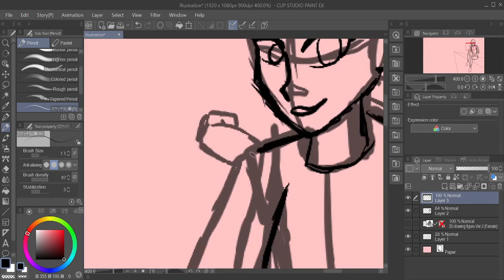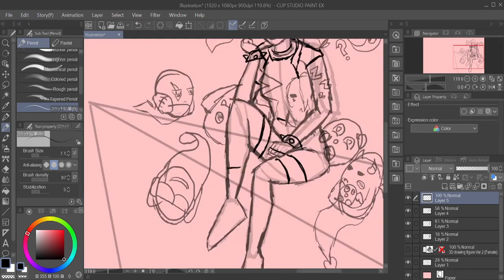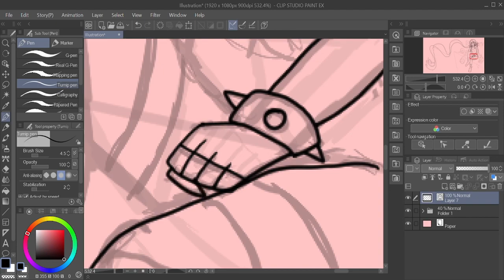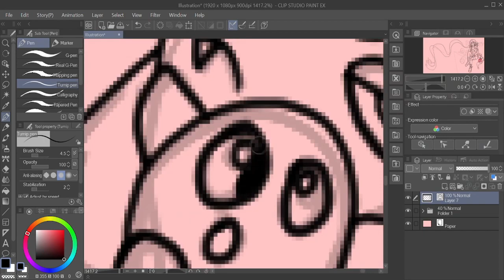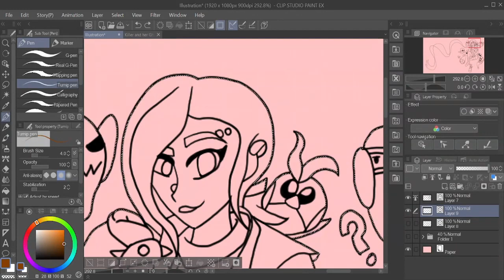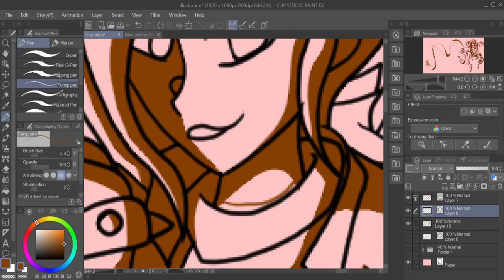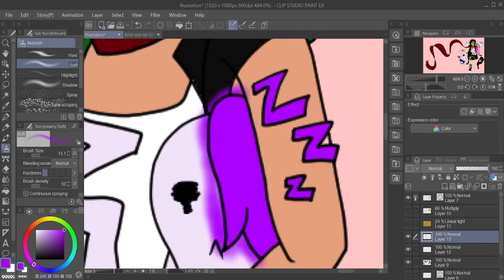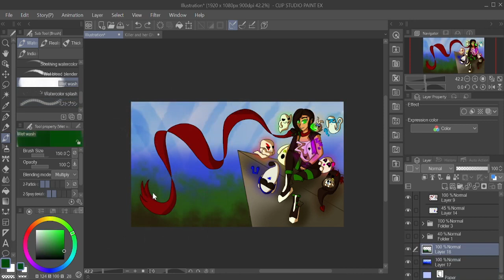REUPLOAD | Ghosts Chilling Speedpaint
Another reupload from the art channel.